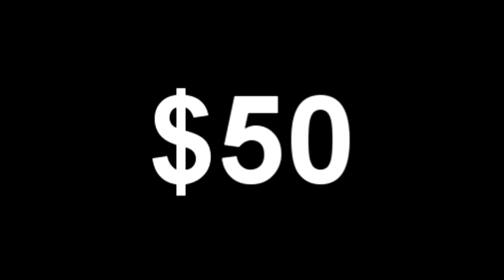QUSUL IGA KEEN LACAG $50 DOLLAR QAADO CHALLENGE ( QUSUL BADAN ) PART 1